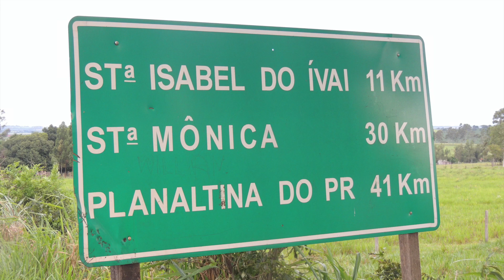SANTA ISABEL DO IVAÍ PR